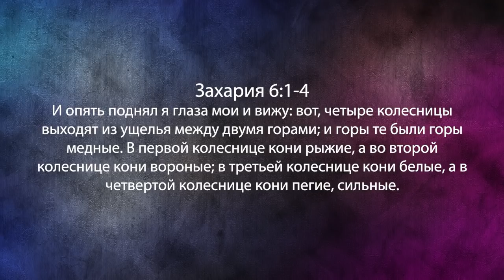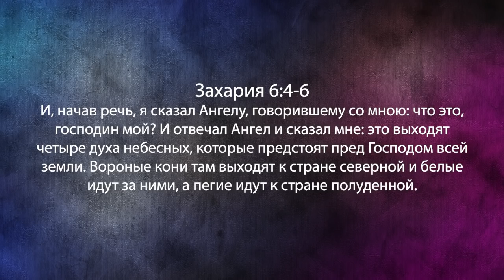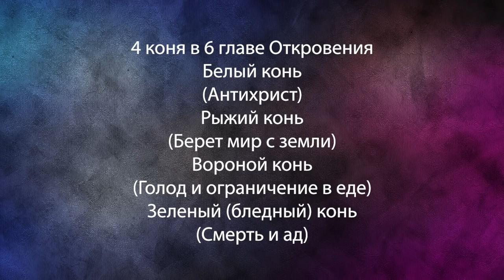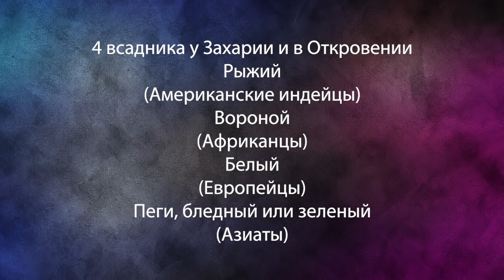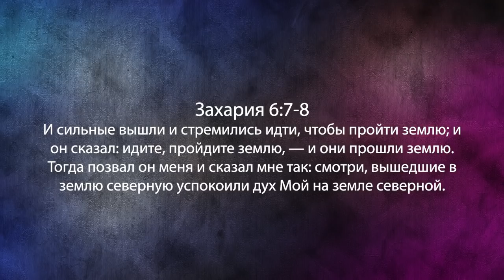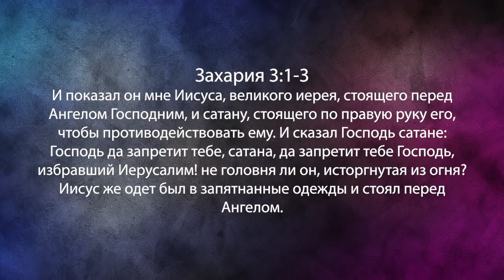Четыре колесницы. «Фестиваль Манны» (949)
Добро пожаловать на программу «Фестиваль манны», которую ведет Перри Стоун, известный во всем мире евангелист и автор нескольких книг.
Эта программа была записана в Иерусалиме.
 «И опять поднял я глаза мои и вижу: вот, четыре колесницы выходят из ущелья между двумя горами; и горы те были горы медные. В первой колеснице кони рыжие, а во второй колеснице кони вороные; в третьей колеснице кони белые, а в четвертой колеснице кони пегие, сильные.
Перри Стоун говорит об ангелах и колесницах и что они символизируют.